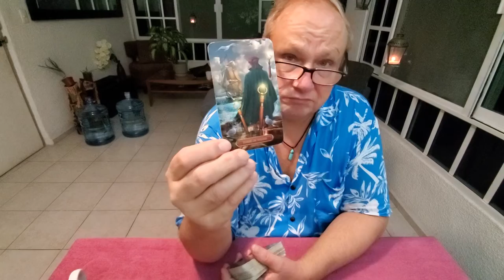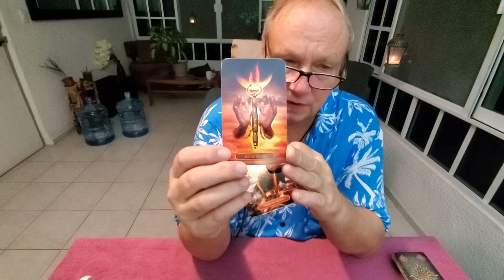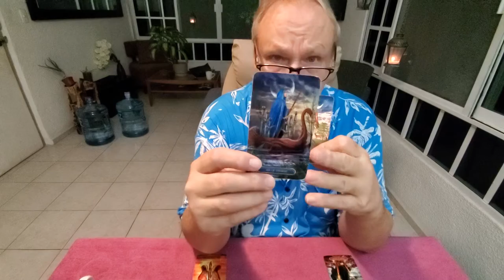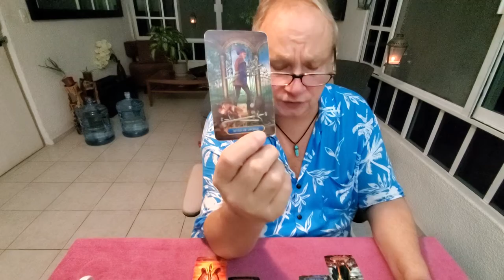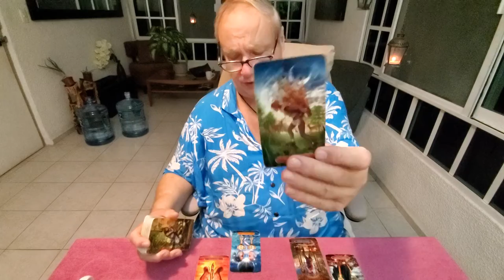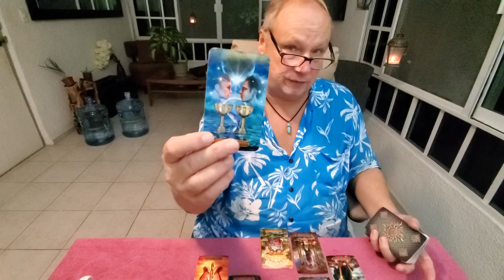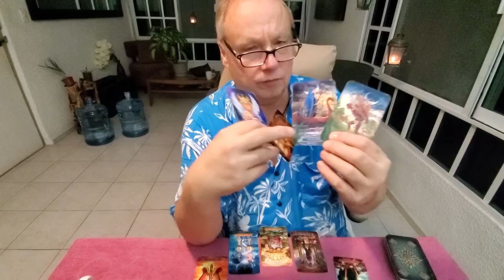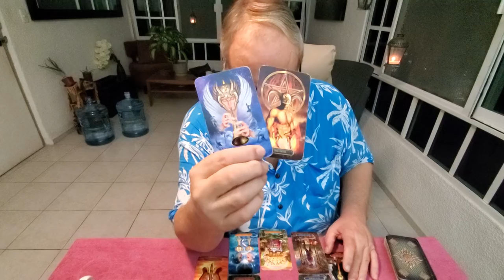Aries Heart Spread Tarot 💘 Read 1st Half Dec 2021 - The One On Your Mind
Tarot Aries 1st half of December 2021 the Heart Spread a love, romance and Reading the one on your mind and in your heart for Aries Sun, Moon, Rising & Venus energies